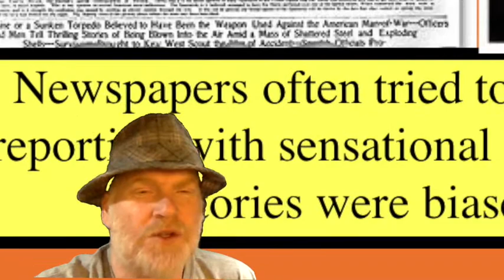Mr. Z talks about Yellow Journalism